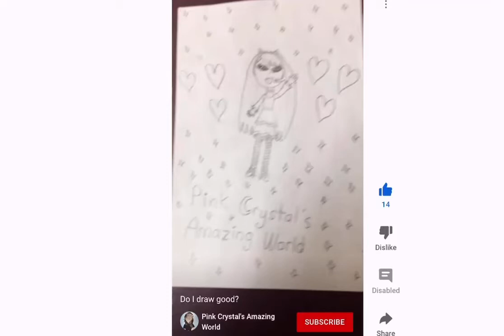{OLD} drawing evolution?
TW: a very crappy edit /j LMAO

I remember finding this crap from 3 years ago and cringing hard at that terrible drawing-